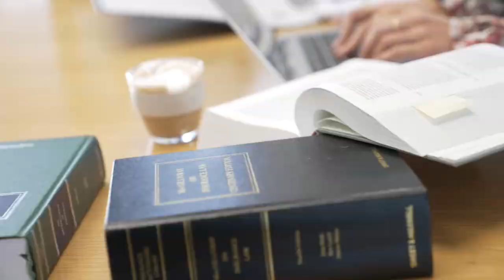Lawyer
Find out how to become a lawyer and what you’ll do in this job.